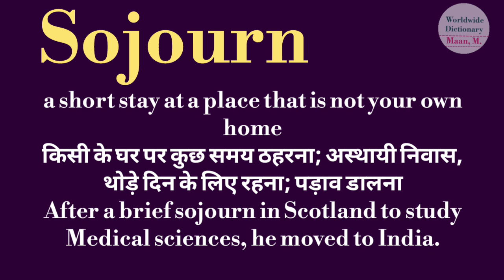sojourn meaning l meaning of sojourn l sojourn ka hindi main kya matlab hota hai l vocabulary l